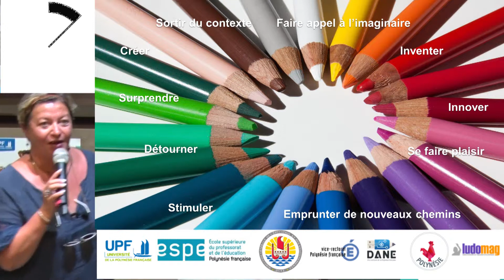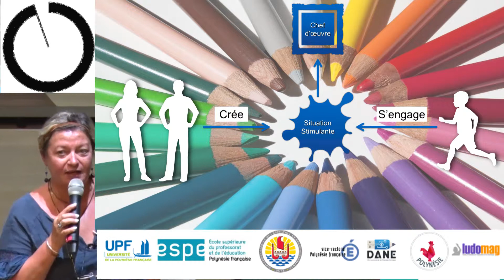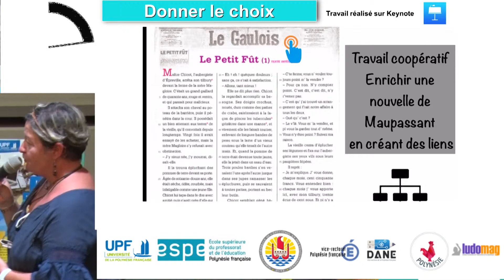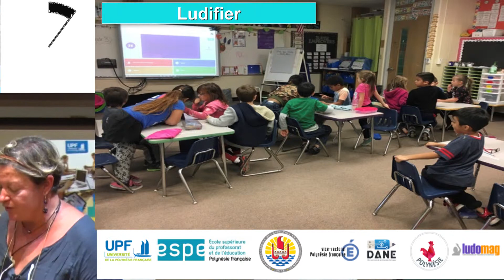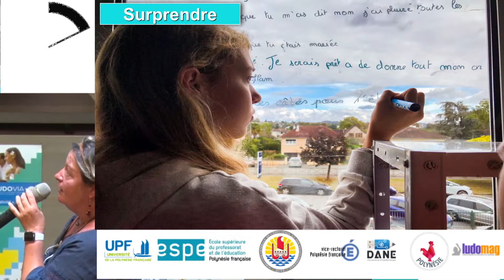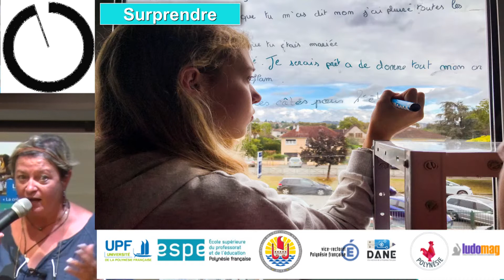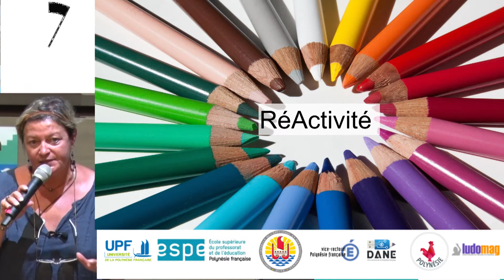[LudoviaPF Pechakucha] 5- Marie Soulié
Retrouvez les travaux de Marie sur son twitter @marie34